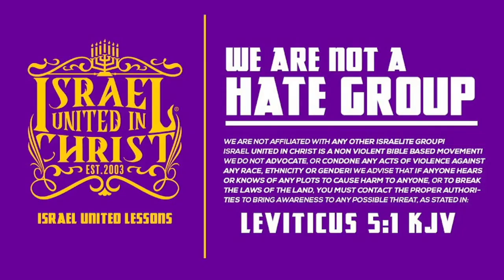IUIC: "IT'LL PLEASE THE LORD TO LEAVE BECKY ALONE"